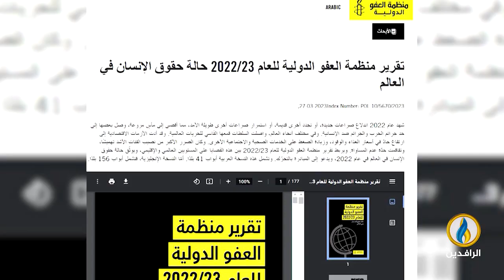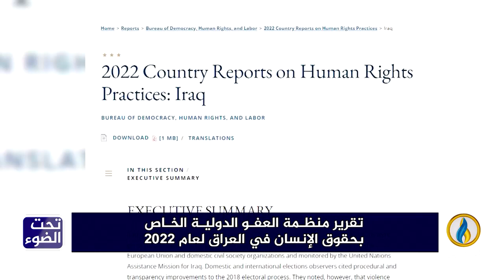لبرنامج تحت_الضوء | تقرير | تقرير منظمة العفو الدولية الخاص بحقوق الإنسان في العراق لعام 2022